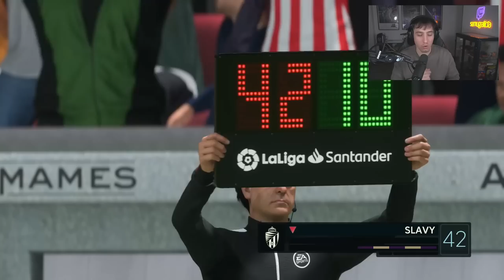ROMPEMOS UN RÉCORD DE LEO MESSI EN SU PRIME | MODO CARRERA JUGADOR FIFA 23 #29